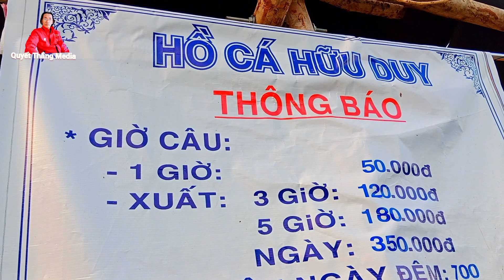Câu Cá Giải Trí | Tại Vườn Sinh Thái | Địa Điểm Thôn Thái An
Câu Cá Giải Trí .
Tại Vườn Sinh Thái . Địa Điểm Thôn Thái An Xã Hồng Thái.
Do Anh Hữu Hòa Làm Chủ .

Bản Quyền Video Thuộc Về Quyết Thắng Media, Nghiêm Cấm Sao Chép Lại Dưới Mọi Hình Thức Khi Chưa Có Sự Cho Phép Của Chủ Sở Hữu Bản Quyền